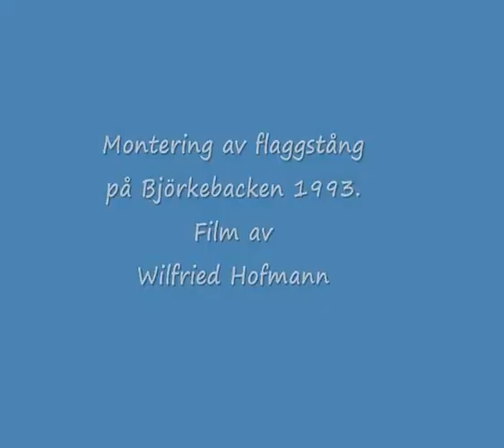Montering av flaggstång på Björkebacken 1993 Film av Wilfried Hofmann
Elvi har filmat under monteringen av flaggstången